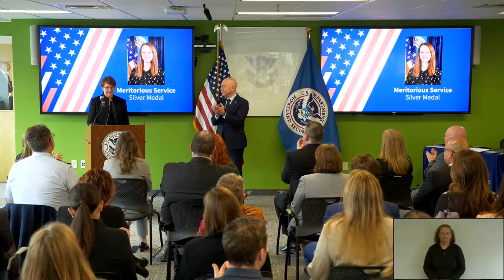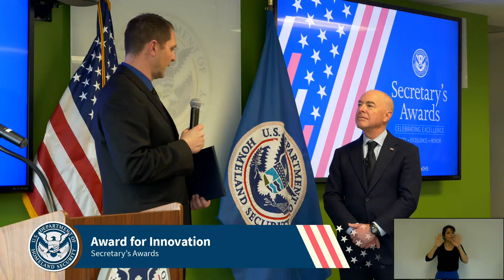Department of Homeland Security Secretary’s Awards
Northeastern Regional Ceremony hosted at US Citizenship and Immigration Services in Burlington, VT.